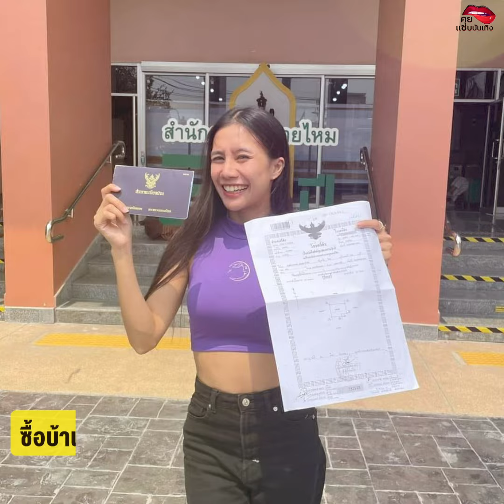เปิดรายได้ พลอย แดนซ์เซอร์ลำไย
เต้นกินรำกินจนได้ดิบได้ดี มีบ้านหลังใหญ่ พลอย แด๊นเซอร์ของ ลำไย ไหทองคำ ซื้อบ้านมูลค่ากว่า 6 ล้าน